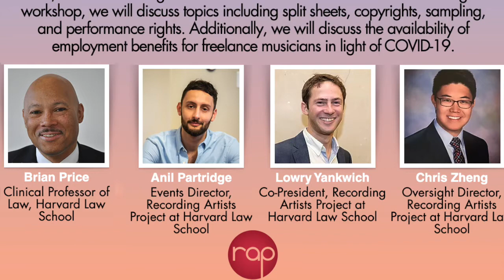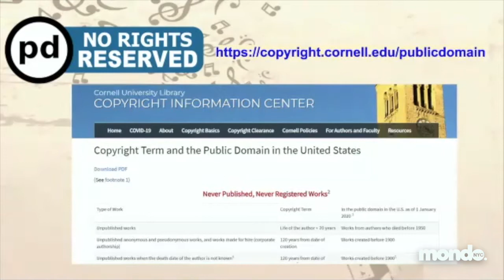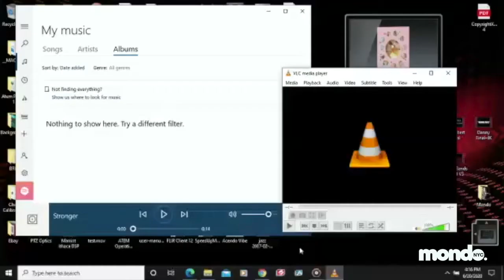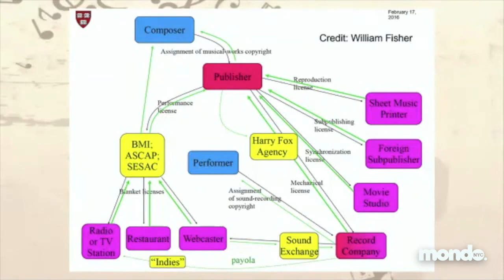Mondo.NYC & Harvard RAP Present: A Practical introduction to Music Law for Emerging Artists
This excerpt was recorded at our live conversation that took place on 6/20/20 via Zoom.

To hear about our conversations first and have the opportunity to join the live discussion, please join the Mondo.NYC mailing list